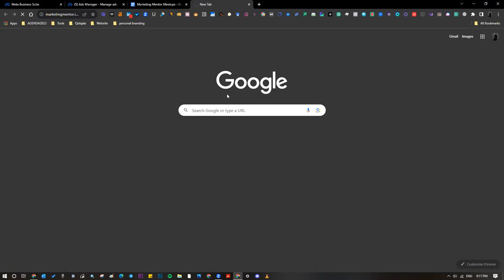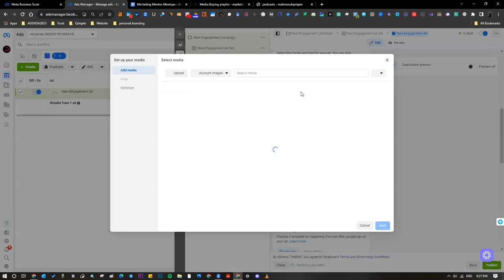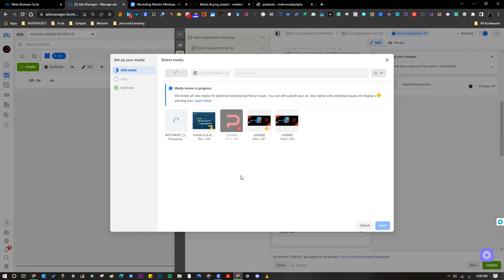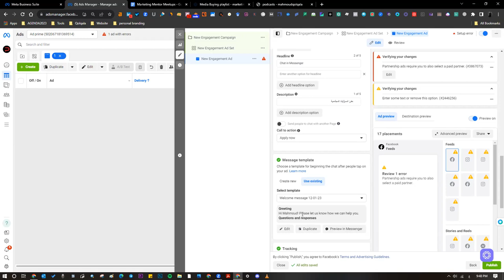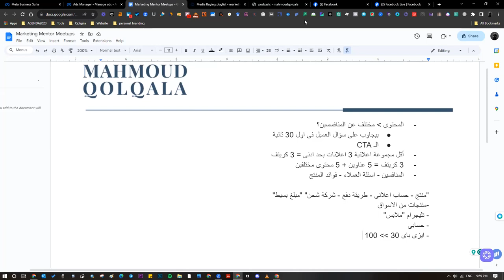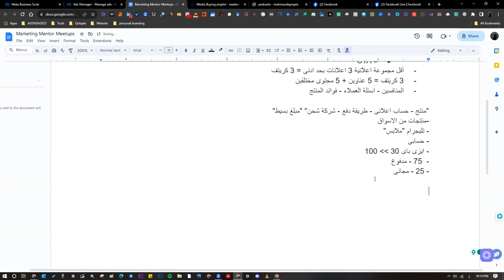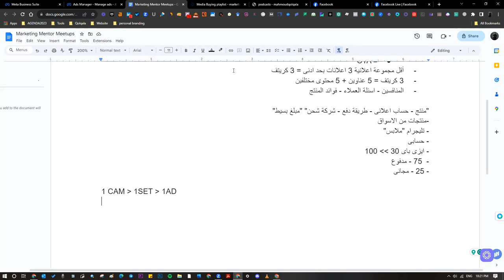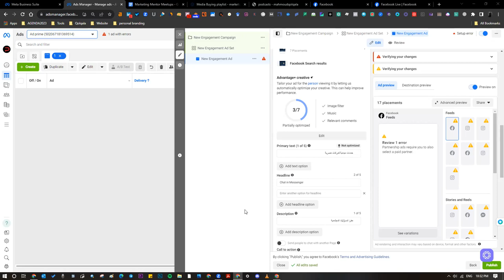ADVERTISING WITH META ADS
Discover the power of Meta Ads and take your business to new heights! In this video, we delve into the strategies and techniques to maximize your advertising efforts on social media platforms like Facebook and Instagram. From targeting the right audience to crafting compelling ad copy, we cover it all. Don't miss out on this opportunity to supercharge your online presence and drive sales. Visit mahmoudqolqala.com to learn more and start your advertising journey today!